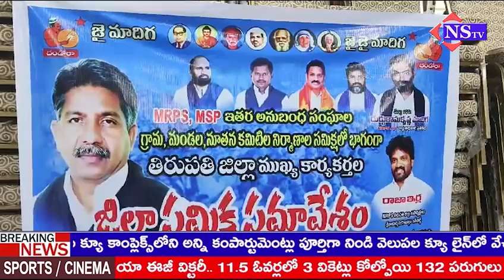Mrps అనుబంధ సంఘాల నూతన కమిటీ నిర్మాణాల సమీక్ష సమావేశం